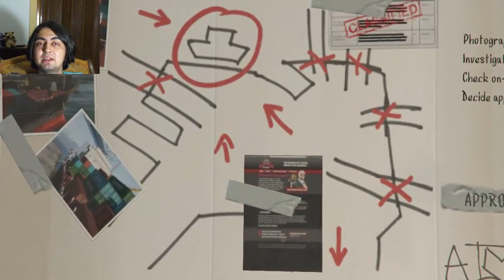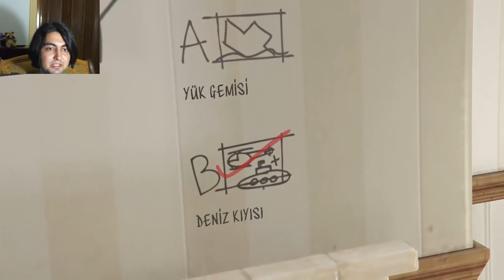GTA V PC #19 KOMPLO TEORİLERİ (TÜRKÇE, FACECAM)